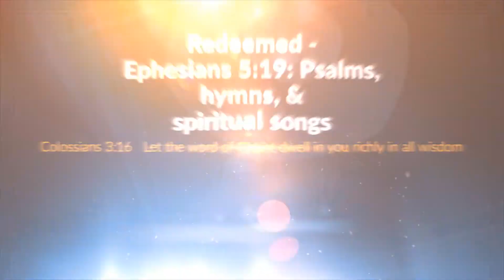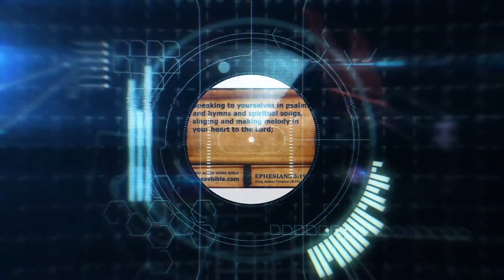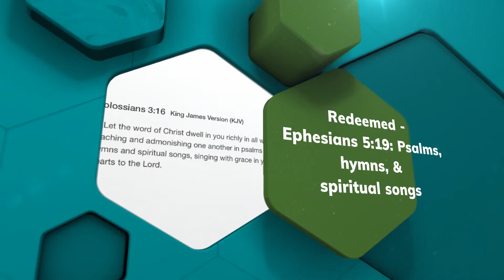Redeemed, How I Love to Proclaim It! | Frances J. Crosby (NV)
Redeemed by the blood of the Lamb;
Redeemed through His infinite mercy,
His child and forever I am.
Refrain:
Redeemed, redeemed,
Redeemed, redeemed,
Redeemed, and so happy in Jesus,
No language my rapture can tell;
I know that the light of His presence
With me doth continually dwell.
I think of my blessed Redeemer,
I think of Him all the day long:
I sing for I cannot be silent;
His love is the theme of my song.
I know I shall see in His beauty
The King in whose law I delight;
Who lovingly guardeth my footsteps,
And giveth me songs in the night.
I know there’s a crown that is waiting
In yonder bright mansion for me,
And soon, with the spirits made perfect,
At home, with the Lord, I shall be.